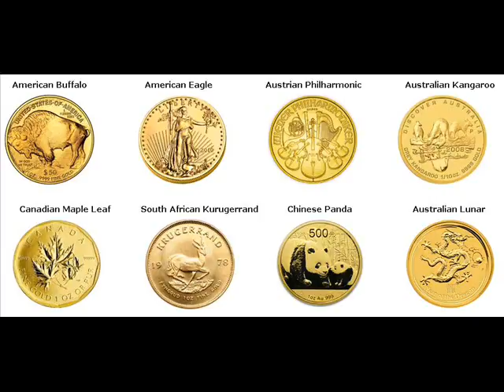500 Gram Gold Bars For Sale Rzhev Russia